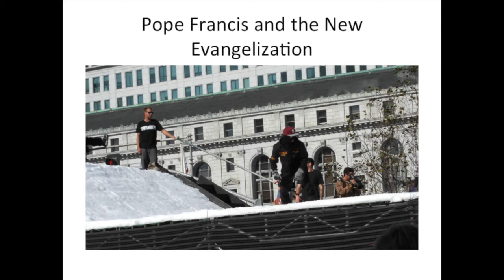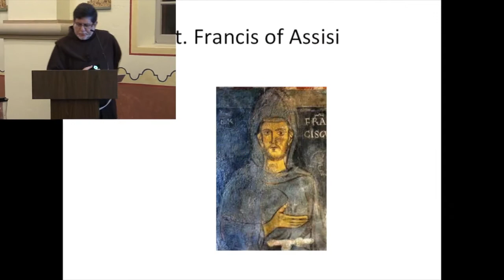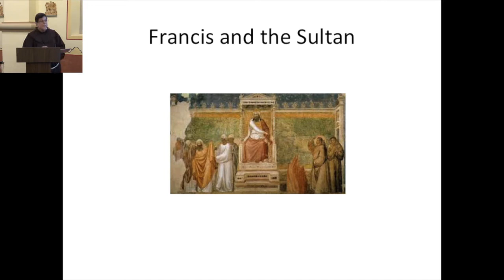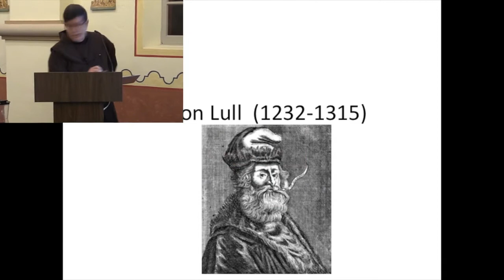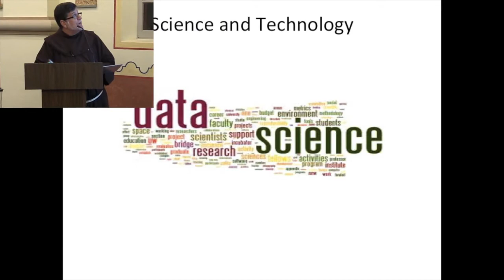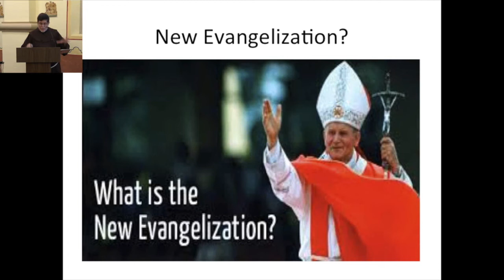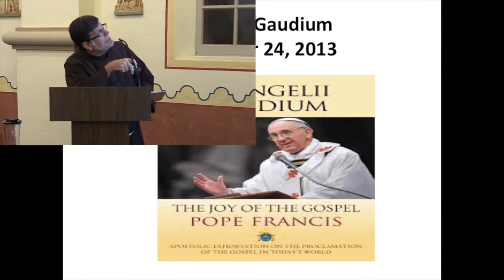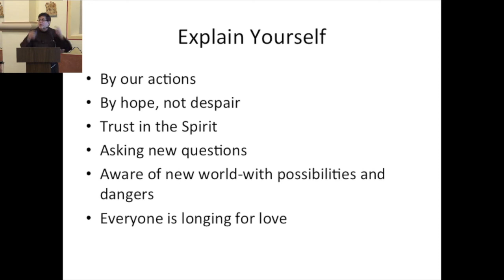Franciscan Vision Series: Pope Francis and the New Evangelization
Presented by Bro. John Kiesler, OFM, and originally recorded on November 20, 2014. This is part of the Franciscan Vision Series at the graduate Franciscan School of Theology on the University of San Diego campus.